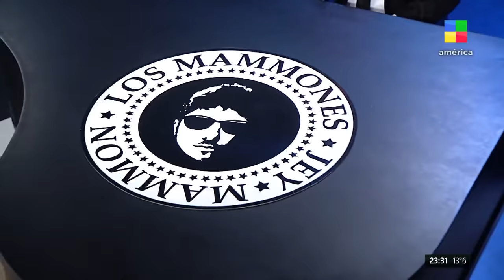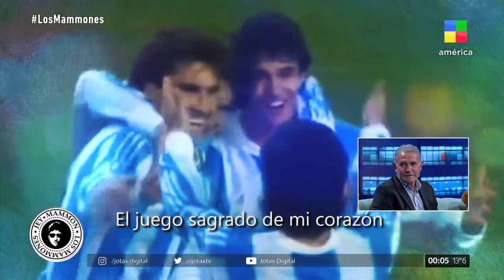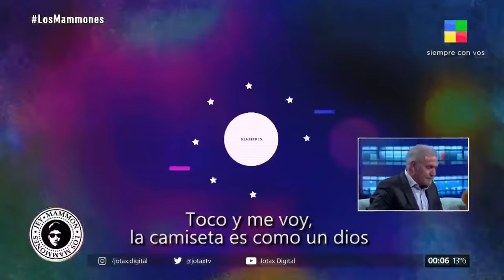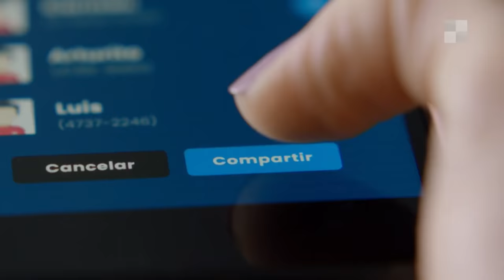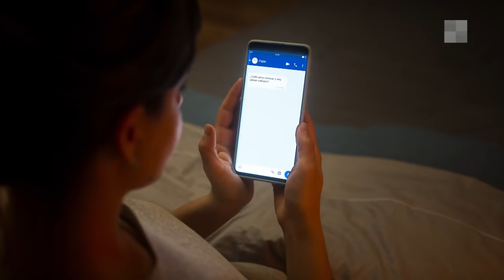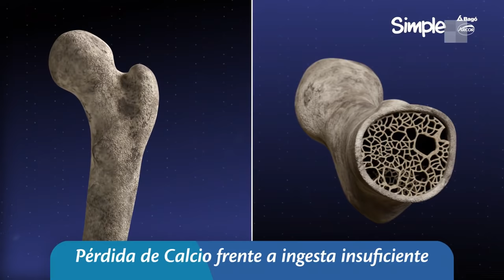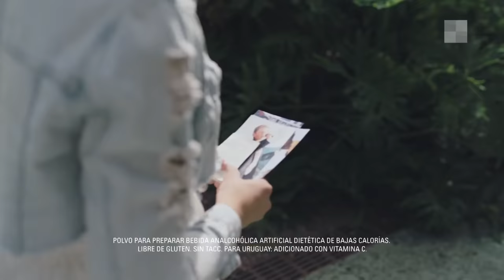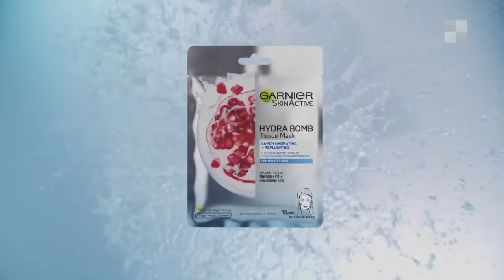Los Mammones | Programa completo (12/05/2021) Jorge Burruchaga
El late night con los mejores shows en vivo, conducido por Jey Mammon y acompañado por Gabriel Schultz y Silvina Escudero.